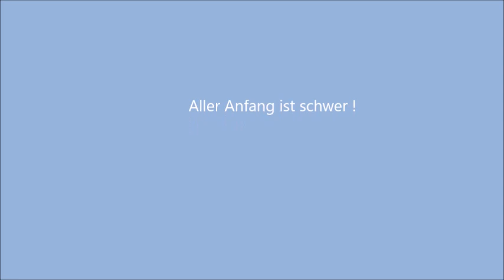Wintersport 2022 mit Alex